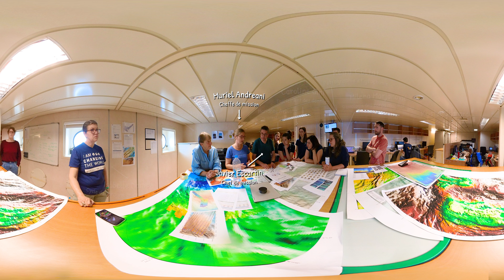🚢 À bord du Pourquoi pas ? avec ARC-EN-SUB | 360°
🚢 En mai 2022, une équipe internationale de chercheurs et de chercheuses a embarqué sur le Pourquoi Pas ? pour la campagne océanographique ARC-EN-SUB. Dirigée par Muriel Andreani (Laboratoire de géologie de Lyon : Terre, planètes, environnement) et Javier Escartin (ENS de Paris), elle a pour mission de retracer l'histoire complexe du massif sous-marin Rainbow et de ses sources hydrothermales. Grâce au ROV Victor 6000, à l'AUV IdefX et à des BBOS, les scientifiques ont pu étudier en détail cette zone fascinante de la dorsale atlantique. Cette vidéo à 360° vous propose de partager le quotidien des géologues à bord d'un navire océanographique et de découvrir leurs outils de travail. Prêt(e) à monter à bord ?

🎬 Vidéo produite par le Labex LIO et l'observatoire de Lyon grâce au soutien technique du service ICAP de l'UCBL.
Laboratoires, établissements et instituts impliqués : Laboratoire de géologie de Lyon : Terre, planètes, environnement (LGL-TPE) ; Département de géosciences de l'ENS de Paris ; Ifremer ; Flotte océanographique française ; Institut de physique du globe de Paris (IPGP) ; Géosciences Montpellier ; University of Wyoming ; Università degli studi di Modena e Reggio Emilia ; Memorial University of Newfoundland ; Institut national de l'information géographique et forestière (IGN) ; ENS de Lyon.
Remerciements tout particulier aux équipes GENAVIR.

Erratum : Contrairement à ce qu'annoncé dans le générique de fin, le dérushage des images sous-marines a été effectué par Benoît Ildefonse.